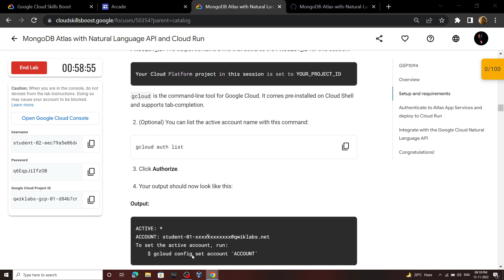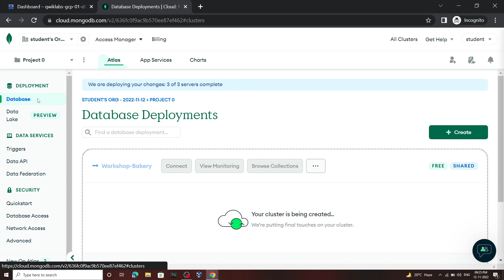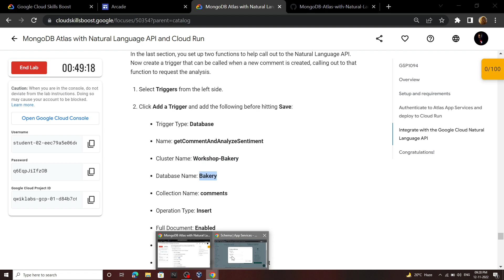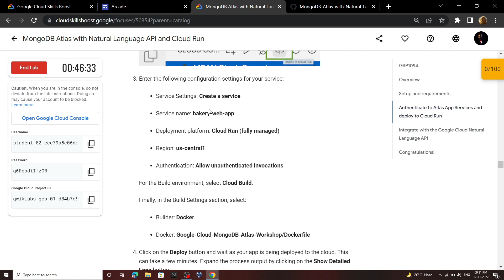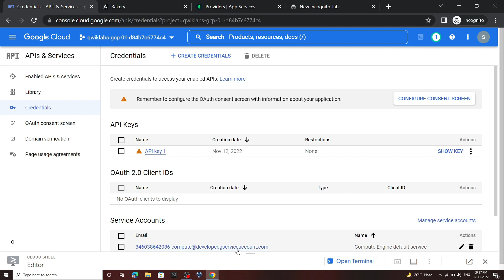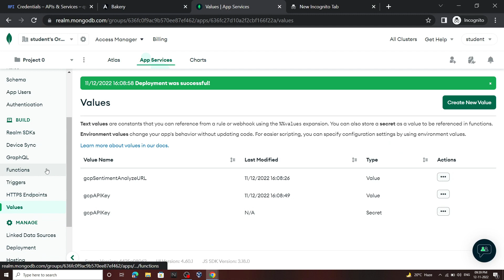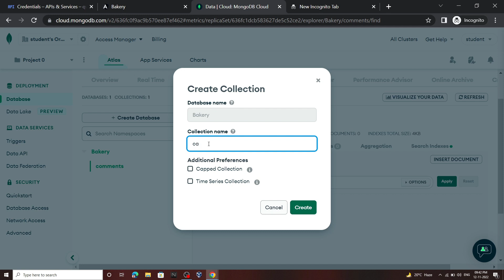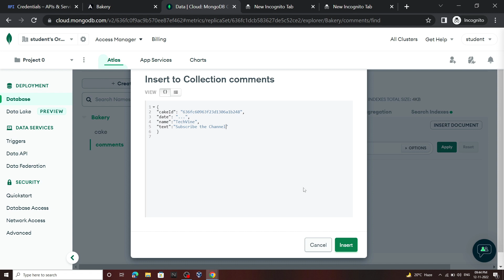MongoDB Atlas with Natural Language API and Cloud Run || [GSP1094] || Solution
Google Cloud
The Arcade Challenge 2022
No Code November 2022
MongoDB Atlas with Natural Language API and Cloud Run
GSP1094
MongoDB Atlas with Natural Language API and Cloud Run Solution